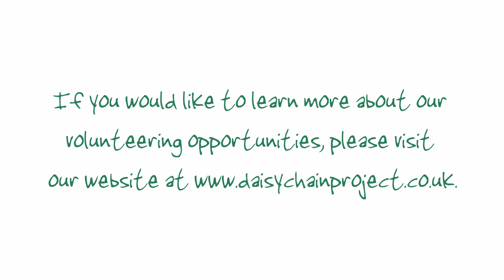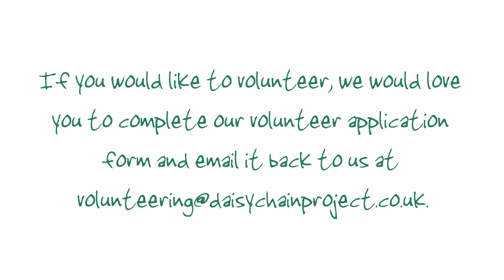Volunteer Week 2021 - Gardens